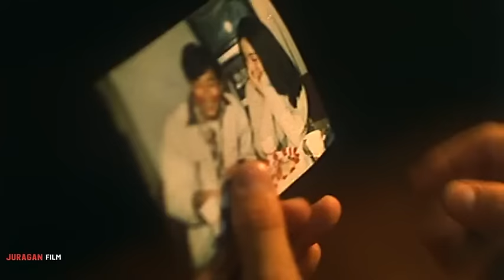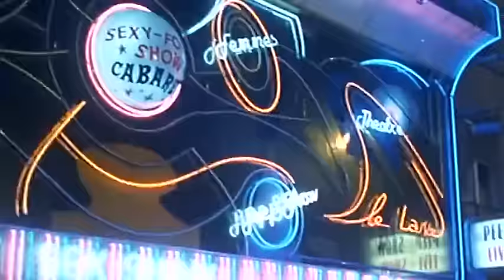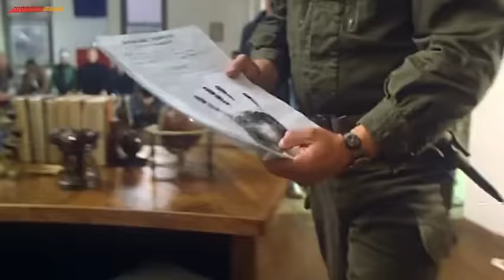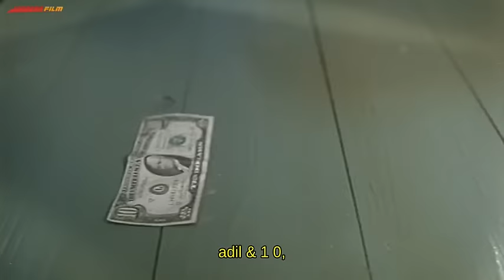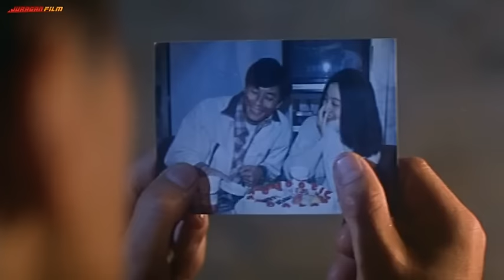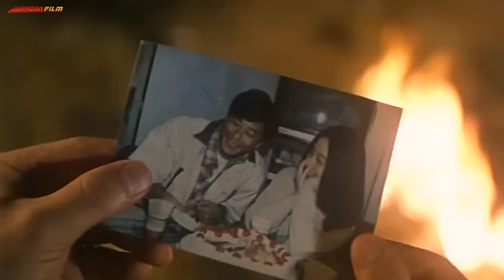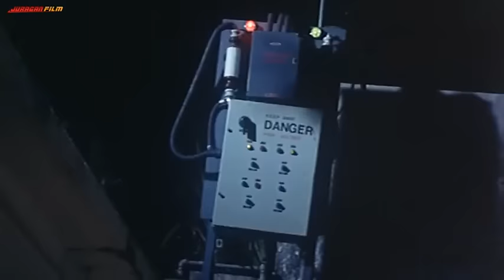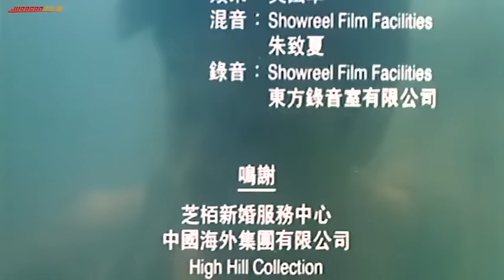戰龍在野 invincible (1992) sub indonesia DVD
Invincible 1992 sub indonesia DVD